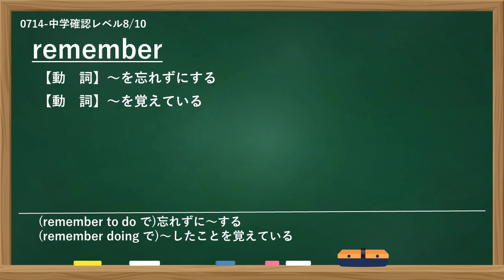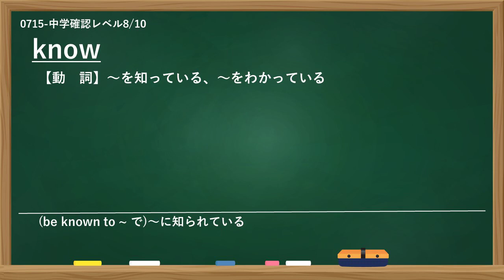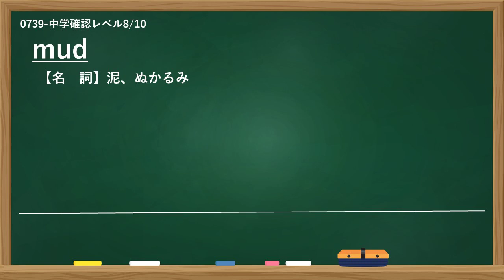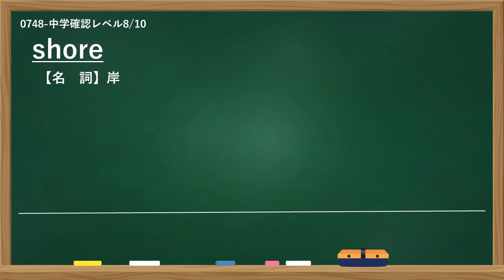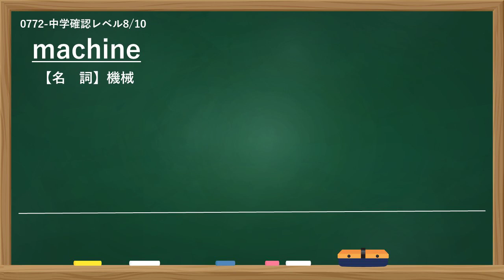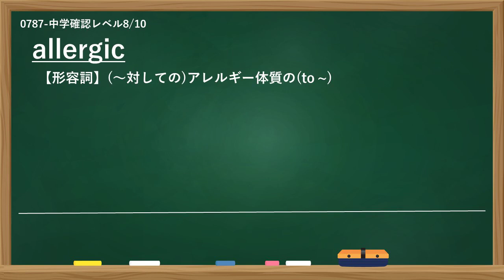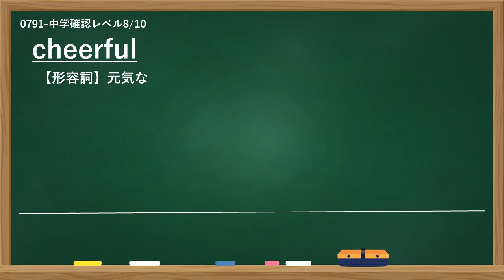【英単語｜聞き流し】LEVEL08 中学確認8／10【高速復習用】